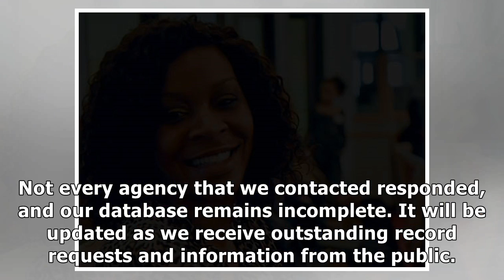Hundreds of Jail Deaths After Sandra Bland's Could Have Been Prevented.